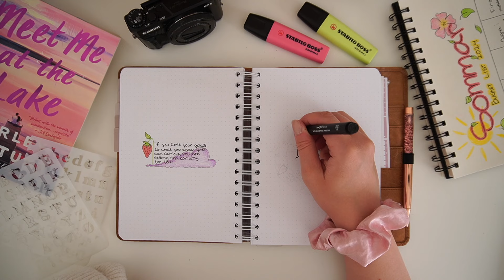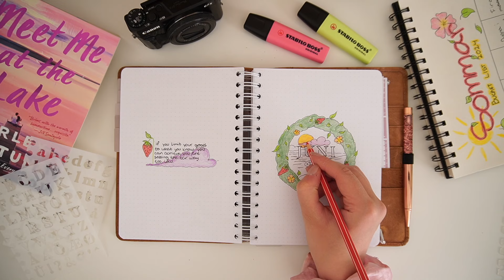BULLET JOURNAL | Juni 2024 🍓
Hej! Jag tänkte dela min bullet journal setup för juni 2024 som blev ett somrigt tema med jordgubbar, veckolayout och trackers.. Tack så jättemycket för att ni tittar!❤️ I love you..